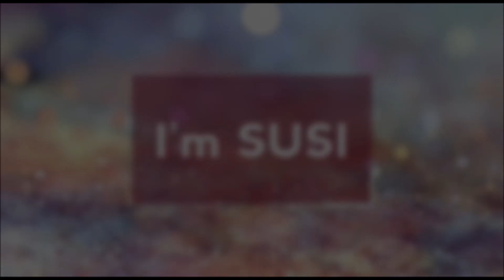Un nuovo inizio!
Ciao! Questi sono tutti i link dei social in cui potete trovarmi!